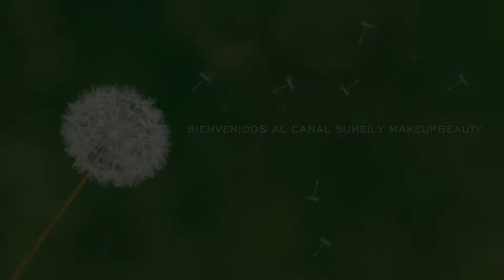De Youtuber a Youtuber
Cataño PR 00963